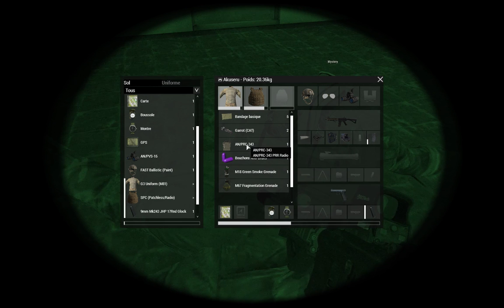🇫🇷 Mission Coop Arma 3 APEX CPC FR | Action Discrète 1 | 230117-2100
(briefing disponible)